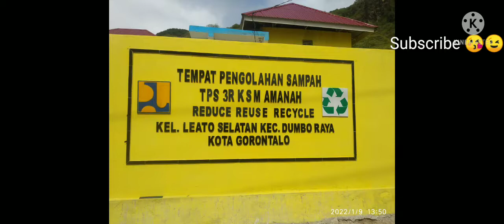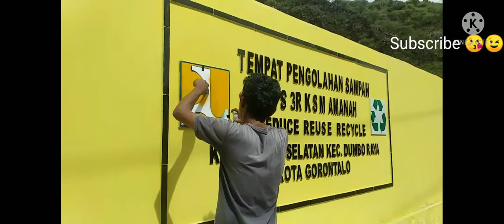TPS3R KOTA GORONTALO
# KSM AMANAH
# MAJU TPS3R
# KOTA GORONTALO